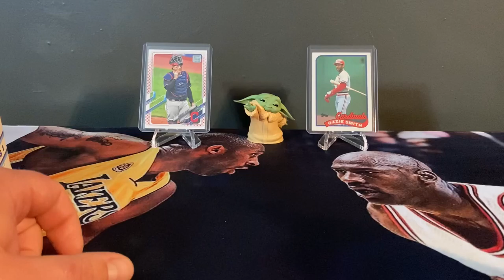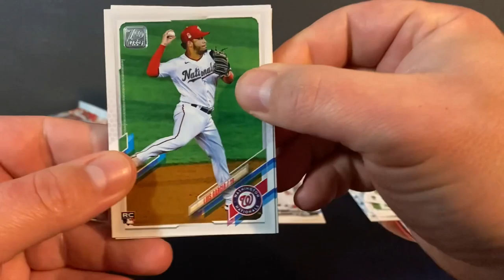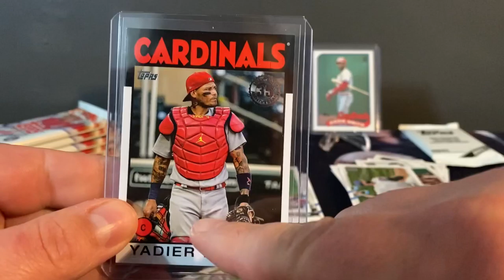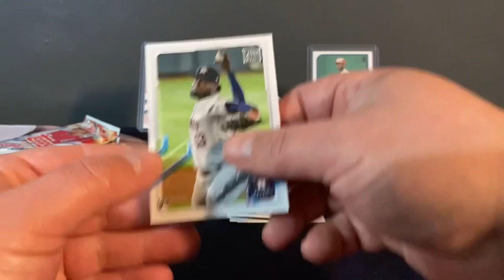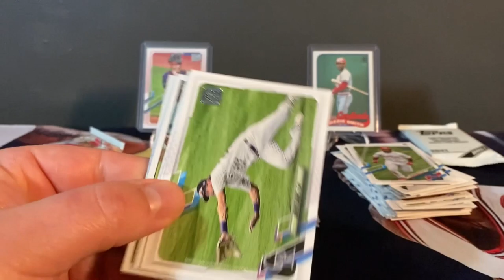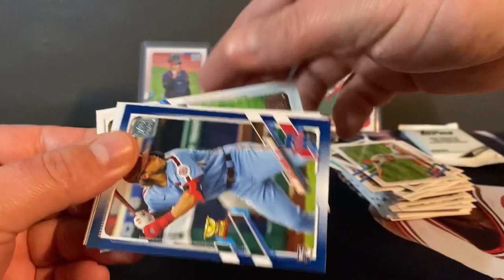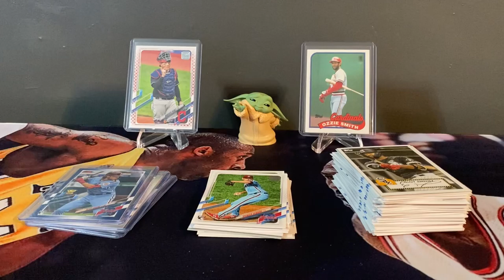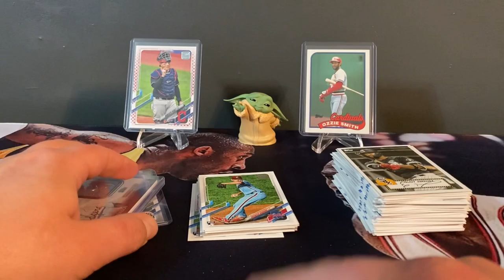2021 Topps Blaster! Molina, & Robinson